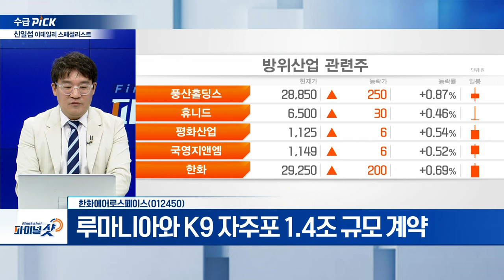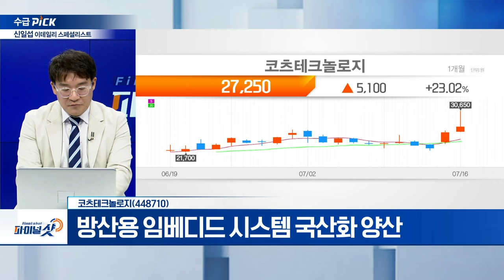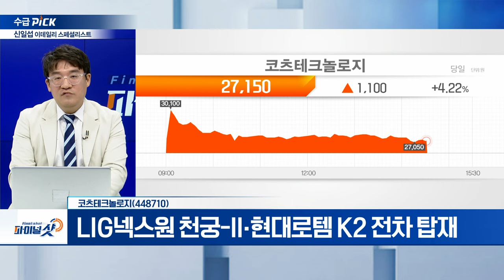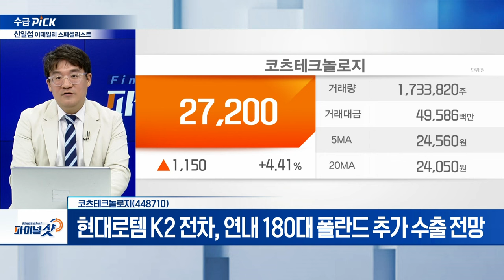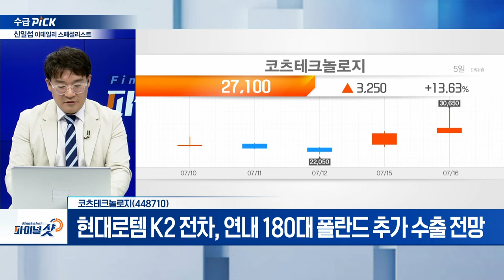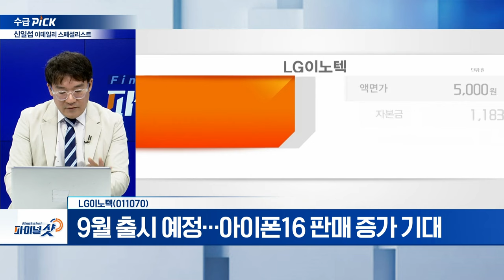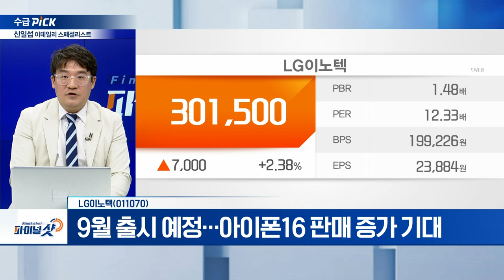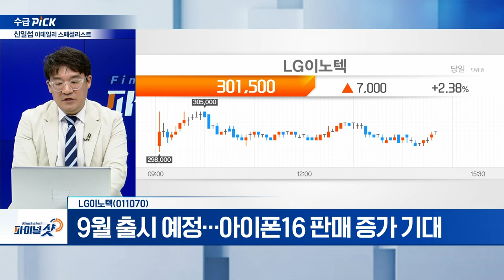한화에어로스페이스, 코츠테크놀로지, LG이노텍 | Final Shot (20240716)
- 폴란드향 K9·천무 인도 본격화
- 루마니아와 K9 자주포 1.4조 규모 계약

코츠테크놀로지(448710)
- 방산용 임베디드 시스템 국산화 양산
- LIG넥스원 천궁-II‧현대로템 K2 전차 탑재
- 현대로템 K2 전차, 연내 180대 폴란드 추가 수출 전망

- 9월 출시 예정... 아이폰16 판매 증가 기대
- 신형 아이폰용 카메라 모듈 판가 상승 전망